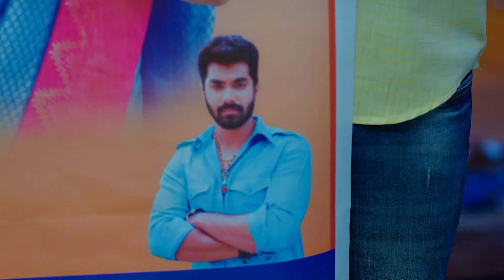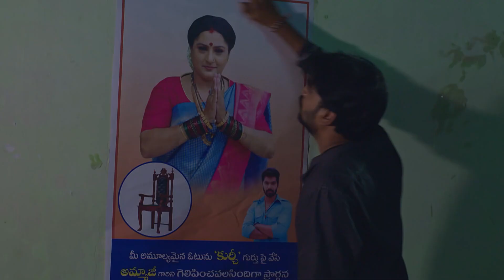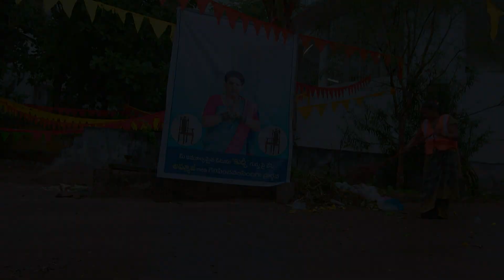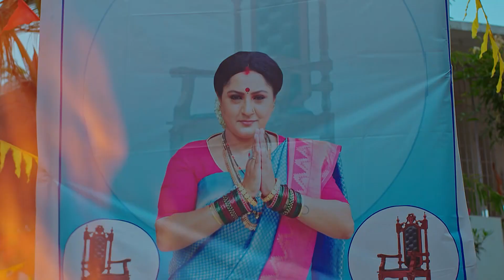Ammaji makes Shiva unravel | Rowdy Gari Pellam | Full Episode - 11 | TV Serial |Zee Telugu Classics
Rowdy Gari Pellam | Full Episode - 11 | Zee Telugu Classics | Siva | Eeshwari

Shiva has a sweater knitted by Anasuya. Ammaji has Shiva tear up the election poster and instructs him to place them in ten different villages. Eeshwari's family visits the temple the following day to celebrate her engagement.

Show Name: Rowdy Gari Pellam
Producer Star Cast : Adarsh | Ameeta Sadashiva | Sujatha | Vinodbala | Sravanthi | Harshita